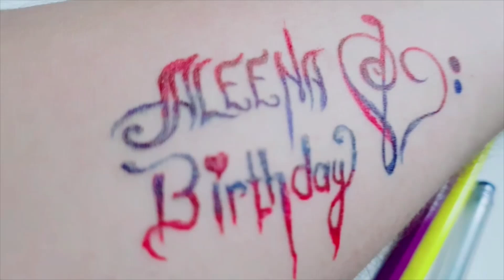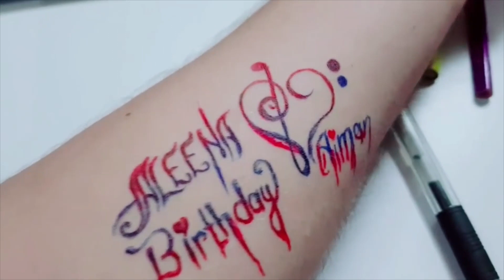Aleena ka brday by Aiman noor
Thanks for waste your time here

Facebook page: A R Cheema Designs .